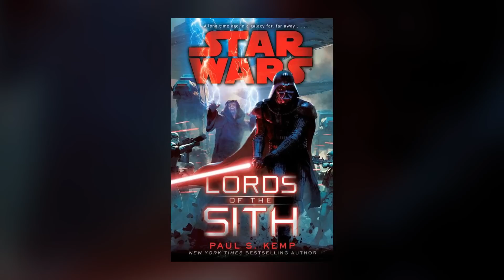What Clone Troopers Did After Order 66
How did the clones of the Clone Wars adjust to life once their purpose had been fulfilled? The Darth Vader comic is providing us with some new answers.
Adam Amaya
Kroptar Draven
Jared Peardon
Scott La Bo
Matthew Simon

Jake Pickering
Kent Lundblad
Danny Stephens
Stephen Raleigh
Rhys Davies
J.S. Skye